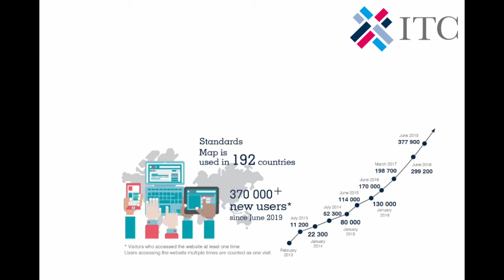Sustainability Standards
Continuing our series on ResourceEfficiency and CircularProduction in the textiles and clothing sector, we ask: how can SMEs in developing countries navigate through the complexities of ever more numerous and stricter sustainability requirements? ITC promotes sustainable value chains by:

• Providing tailored capacity-building programs on sustainability standards
• Investing in information-sharing by providing global public goods such as our free Standards Map tool

Watch the video for more on our approach and don't forget to visit our